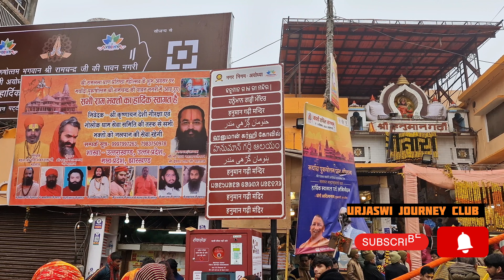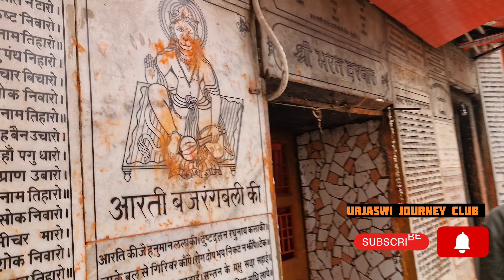Shri Hanumangarhi ll Ayodhya Tour ll Episode 3 ll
आज हम आप सभी को अयोध्या के श्री हनुमानगढ़ी के दर्शन के करवाएंगे।।राम मंदिर में माथा टेकने से पहले श्री हनुमानगढ़ी में माथा टेकना जरूरी होता है।।